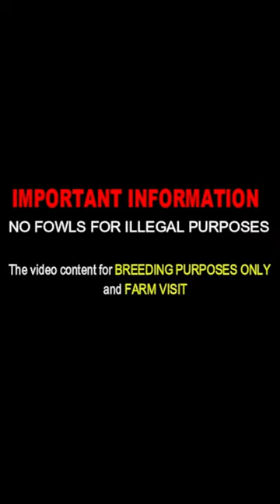Beautiful Black Birds Racey Mug Sid Taylor Brass Back Dale Mack Mug - JUAN ACEVEDO FARM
Juan Acevedo Farm
Located in Kentucky